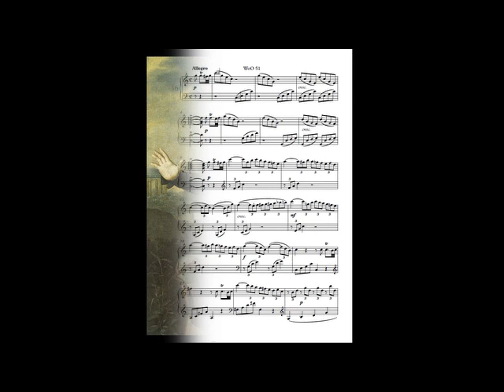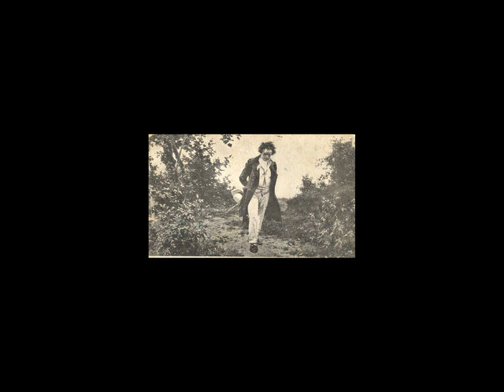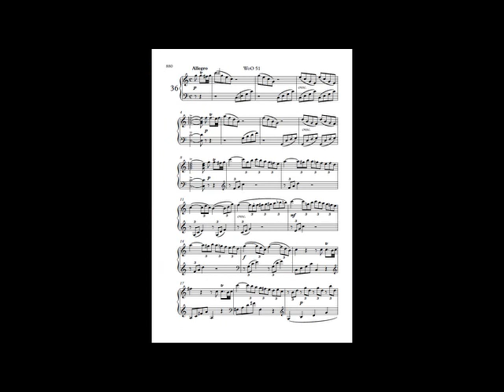Beethoven piano sonata WoO 51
Composed in about 1795